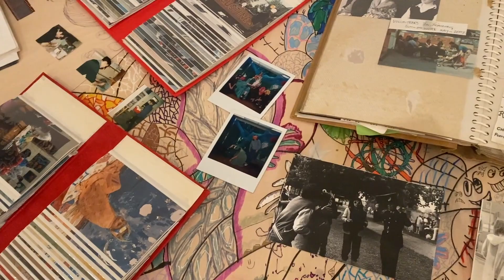A celebration of Boundary Encounters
As Boundary Encounters, our collaboration with artists and communities, comes to an end, we wanted to celebrate and thank all those of you who have visited, participated and joined us over the last 3 months.

This video, created by Mills Brown, shows off some of the highlights of the exhibition - through workshops, talks, takeovers, DJ sets, digital drawing, residencies, tours and conversations.